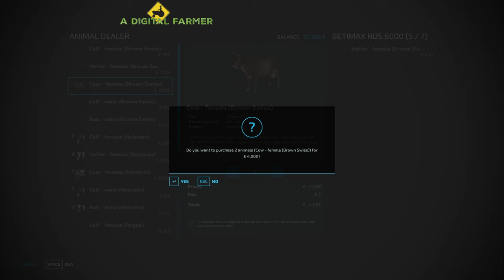Buying EuroMilk Rino FXX 1800. Making TMR. Buying Cows. | Kalinovka Ep. 35